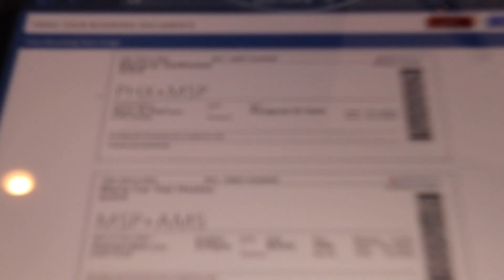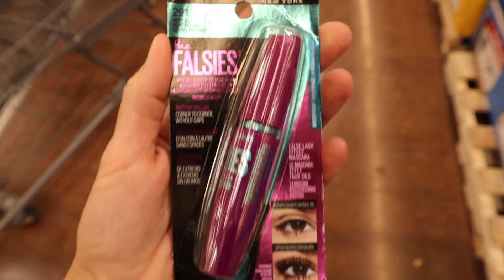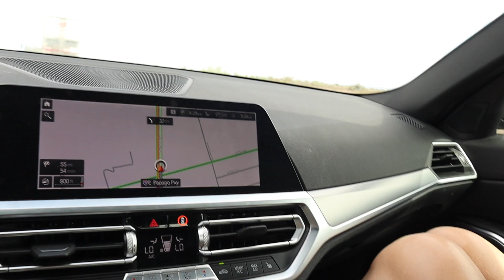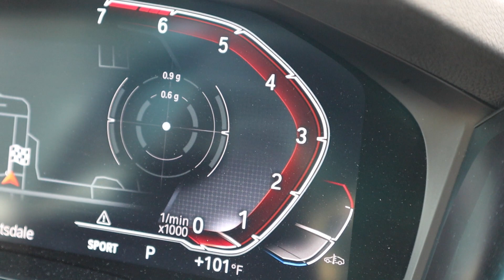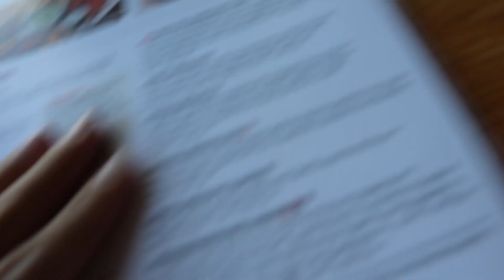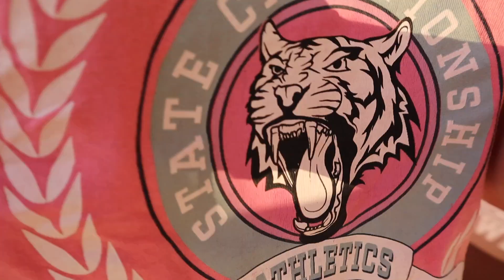DE LAATSTE DAG - AMERIKA DAG 15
Leuk dat je deze video gezien hebt!